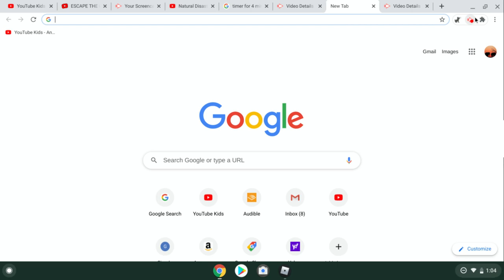Playing Freeze Tag in Roblox!